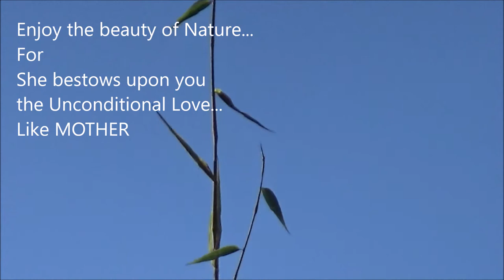Nature26Nov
Nature ... As seen in Assam!